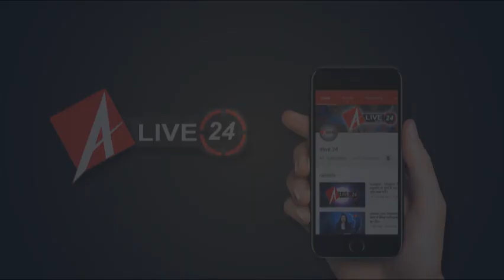गोमती नगर में गिरी इमारत, पड़ोसी ने लगाया अवैध निर्माण का आरोप